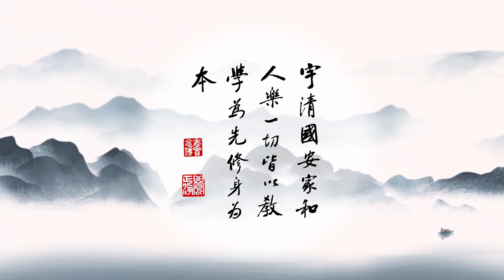成德法師 20220115（32）《一條龍 師資培訓》